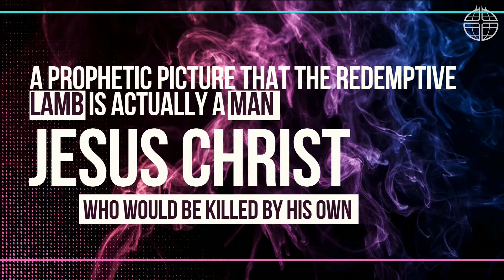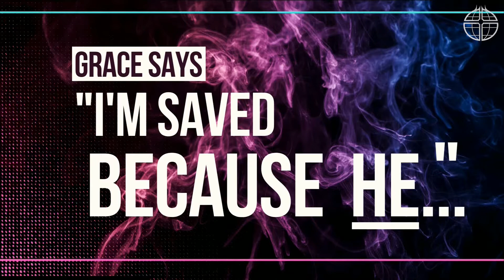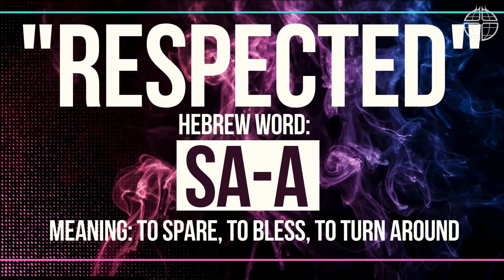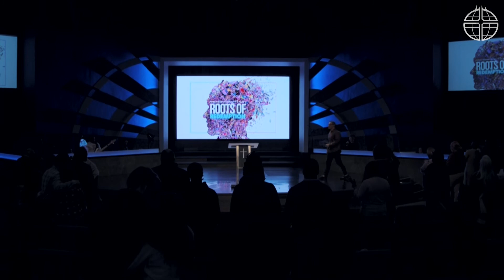"Fundamental Health: Roots of Redemption" by Pastor Jason Sides